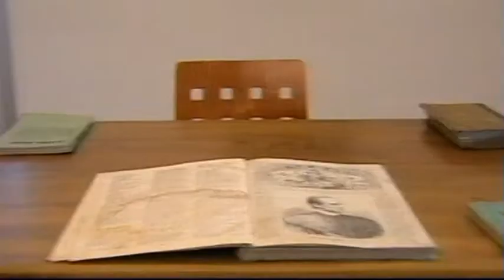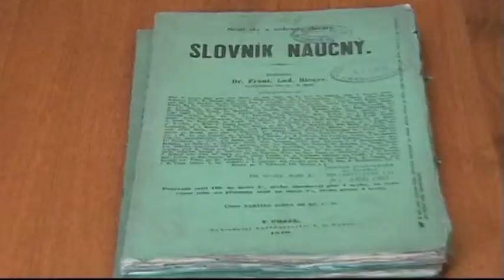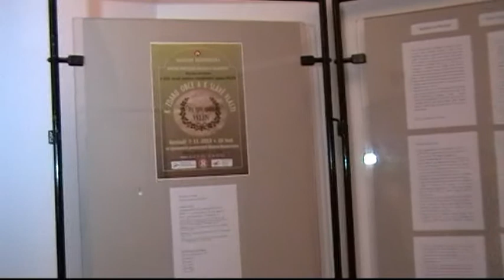K zdaru obce a k slávě vlasti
Ve čtvrtek 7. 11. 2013 byla v Muzeu Boskovicka zahájena výstava k 150. výročí založení čtenářského spolku Velen nazvaná K zdaru obce a k slávě vlasti. Prohlédnout si ji můžete do 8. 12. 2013.